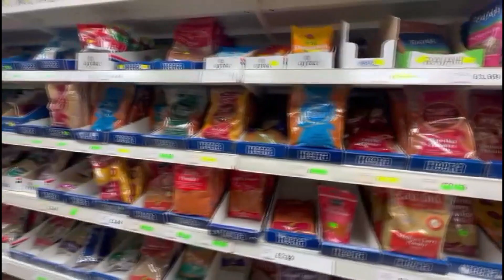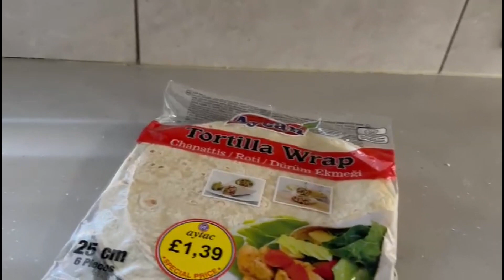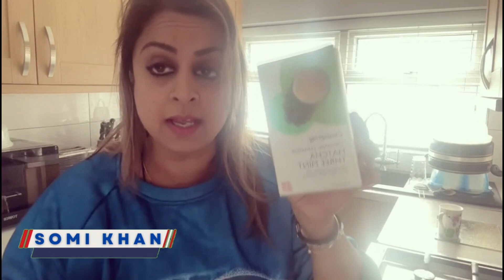Somi Khan02: The Untold Story Revealed